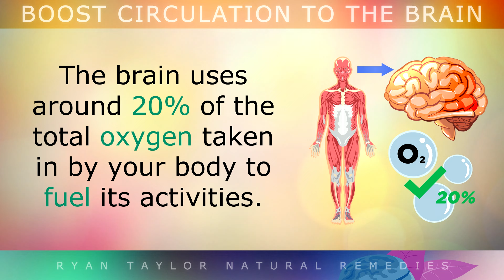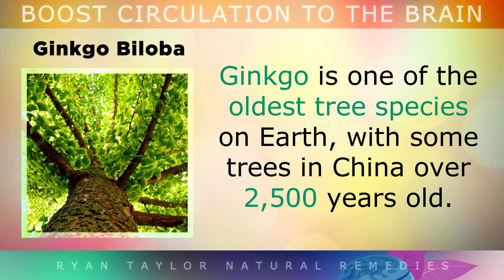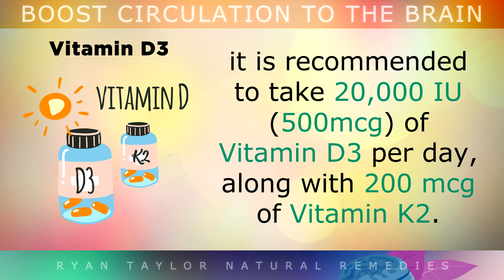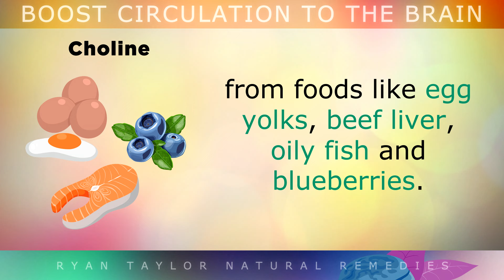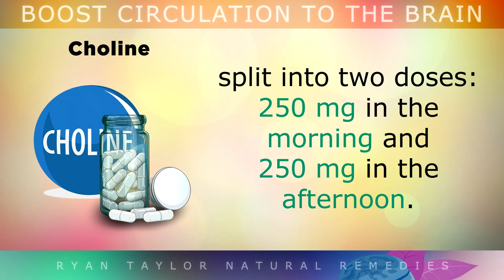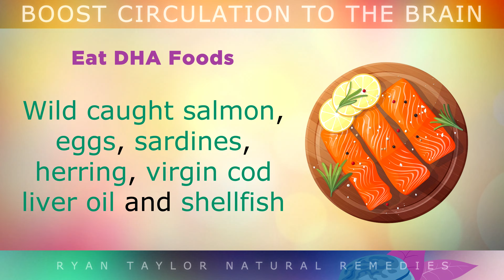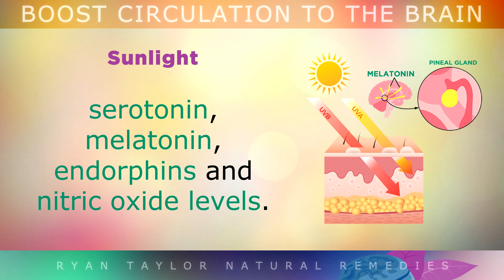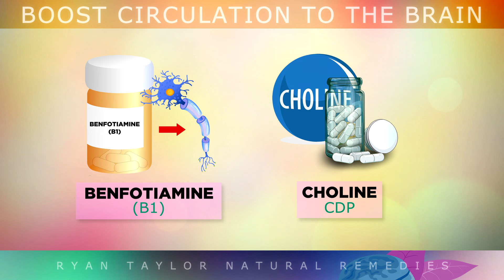5 Vitamins To Boost BLOOD Circulation To The Brain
5 Vitamins To Boost Blood Circulation To The Brain

Your brain needs around 20% of the total oxygen taken in by your body, so it's important to have adequate blood circulation to supply this much needed oxygen, along with glucose and nutrients.

Unfortunately many people suffer from poor blood flow to the brain (cerebral circulation) which causes issues like brain fog, in inability to learn and retain new information, memory problems, depression, anxiety and a host of other issues.

In this video we uncover the top 5 vitamins or nutritional supplements to boost blood circulation to the brain including magnesium L-threonate, ginkgo biloba, Vitamin D3, Benfotiamine and CDP-Choline.

Each of these supplements/vitamins helps to improve brain function for students looking to improve memory, for anyone to prevent cognitive decline as they age, or just to improve general focus and concentration, by improving neuroplasticity and improving connections different regions of the brain, specifically the hippocampus.

Timestamps:
⏰ 00:00 - 5 Vitamins To Boost Blood Circulation To The Brain
⏰ 01:04 - Magnesium L-Threonate
⏰ 02:00 - Ginkgo Biloba
⏰ 02:58 - Vitamin D3
⏰ 03:58 - Benfotiamine
⏰ 05:09 - Choline
⏰ 06:24 - Usage Recommendations
⏰ 06:57 - Boosting Circulation To The Brain
⏰ 10:32 - Summary